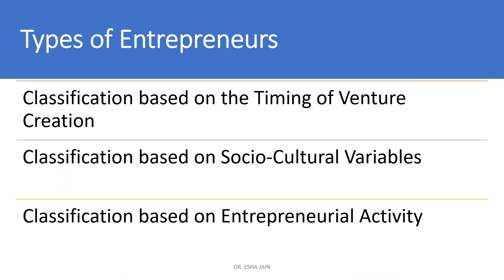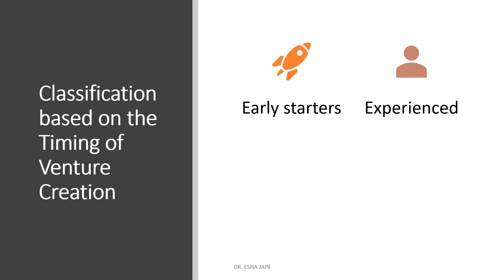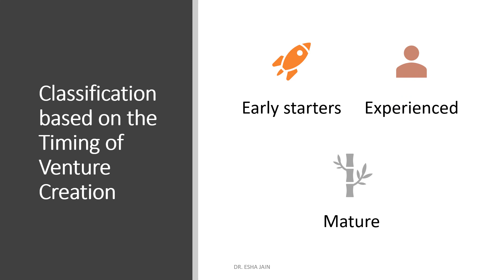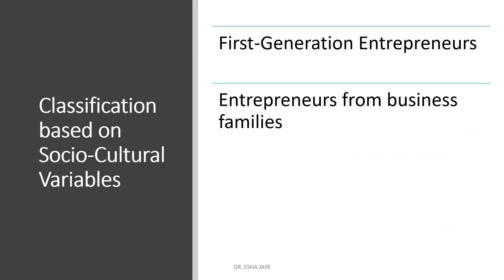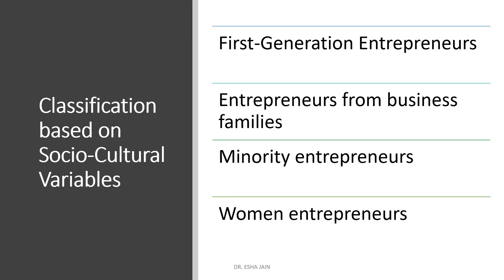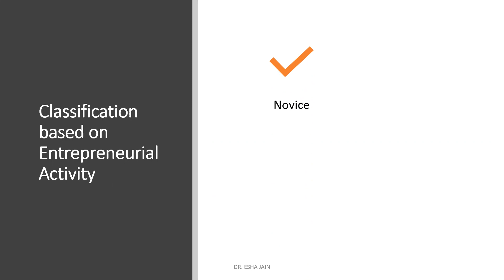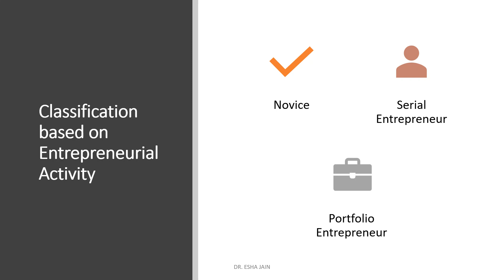Types of Entrepreneurs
Ready material to use in classrooms, during revision in exam time, for any researcher, entrepreneur and interested person. It detailed about different types of entrepreneurs like early starters, experienced, mature, minority, first-generation, women, business families, novice, serial and portfolio entrepreneurs.